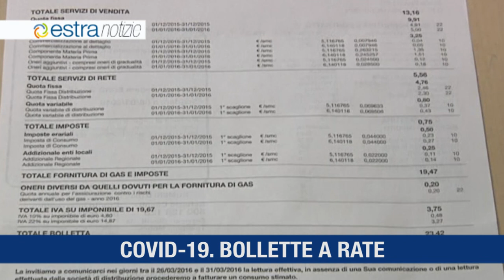Estra Notizie 1 maggio 2020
Fatturato e utili in crescita per il Gruppo Estra
Sostegno ai clienti e rateizzazioni delle bollette